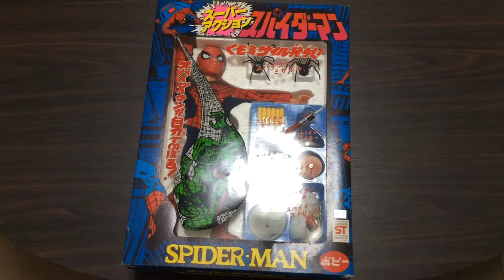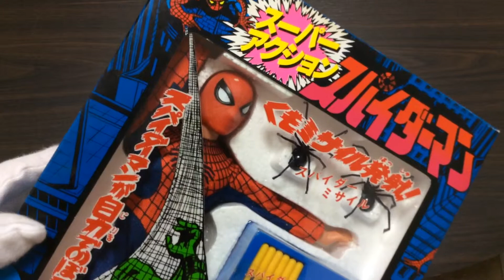スパイダーマン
スパイダーマン スーパーアクション  ポピー製  未開封品